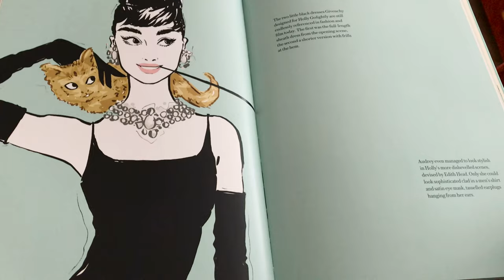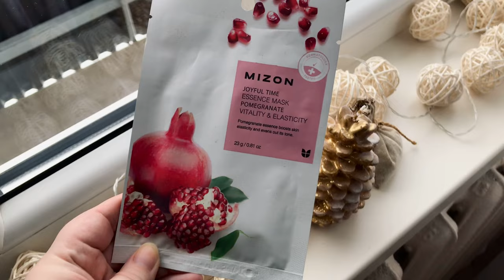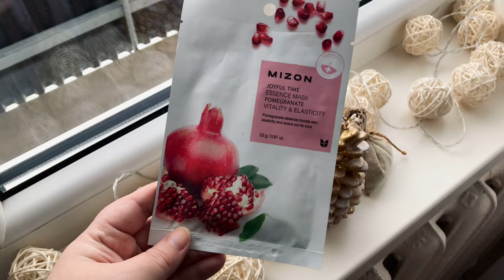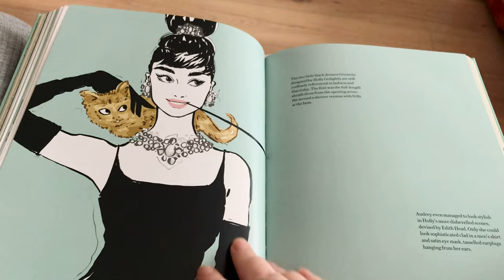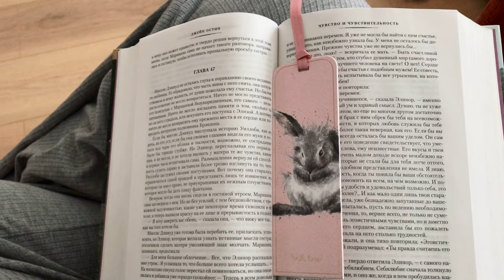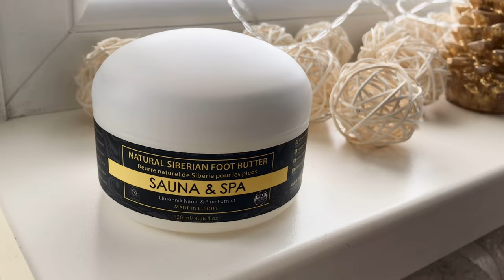Morning & evening skincare | The Haunted Doll's House by M. R. James | A ghost story read by IRENA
I'm showing you my skincare products and process in the morning and evening and reading a ghost story by Montague Rhodes James called "The Haunted Doll's House".  I hope you like it because I've tried my best to create the right atmosphere with the help of spooky sounds when the culmination is happening.  Also, I believe you will feel motivated to care for yourself and spend a day devoted only to you.
♥ Me everywhere: @irenareine